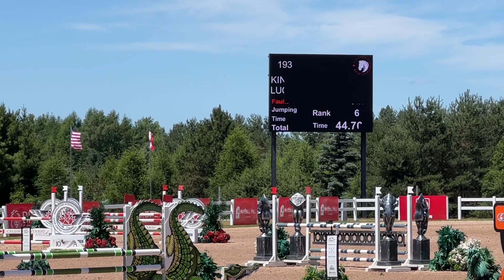King Falco Van Orshof @ CEP - $2500 1.10 Jr/Am Classic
$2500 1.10 Jr/Am Classic 6th Place